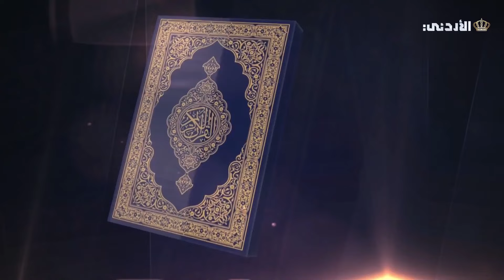المسابقة الهاشمية | الحلقة 4